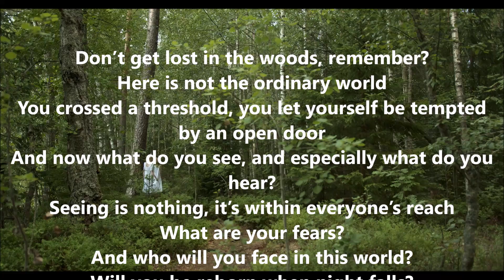Les Dames blanches White ladies (Bernard Bluteaeu/Suno AI)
Les Dames blanches

Il ne faut pas se perdre en forêt, t’en souviens-tu ?
Ici n’est pas le monde ordinaire
Tu as franchi un seuil, tu t’es laissé tenter par une porte ouverte
Et maintenant que vois-tu, et surtout qu’entends-tu ?
Voir n’est rien, c’est à la portée de tout le monde
Quelles sont tes peurs ?
Et qui vas-tu affronter dans ce monde-là ?
Vas-tu renaître lorsque la nuit sera tombée ?

Bernard Bluteau
Musique SUNO AI
Bernard Bluteau

Don’t get lost in the woods, remember?
Here is not the ordinary world
You crossed a threshold, you let yourself be tempted by an open door
And now what do you see, and especially what do you hear?
Seeing is nothing, it’s within everyone’s reach
What are your fears?
And who will you face in this world?
Will you be reborn when night falls?

Bernard Bluteau
Music SUNO AI
Bernard Bluteau